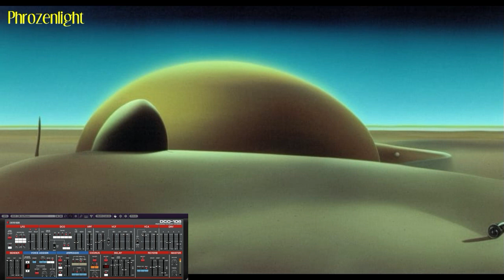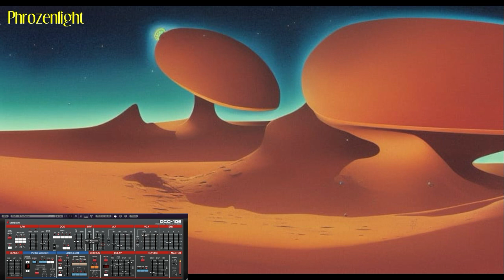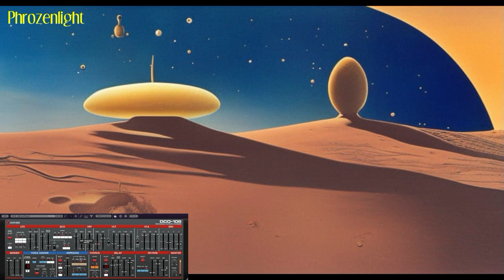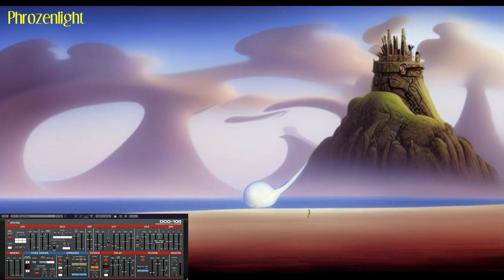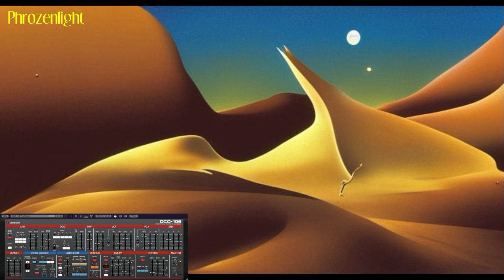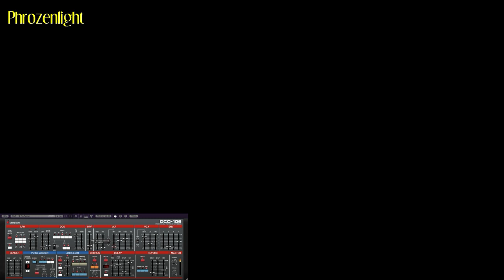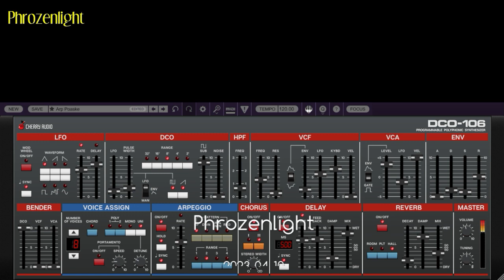Phrozenlight - DCO one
More cherryaudio fun

now with the DCO-106